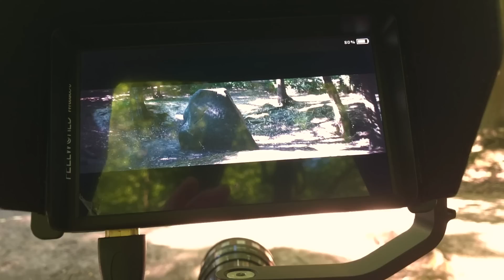Anamorphic Lenses - Everything you need to know (feat Tito Ferradans)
I just found a cheap Anamorphic lens and i am now thinking about shooting anamorphic footage in my next videos.
But the world of anamorphic lenses is very difficult to understand, so i asked some help to Tito when he was visiting Paris, we sat down for a quick interview and some questions about Anamorphic shooting

- The Return Home - Daniel Kadawatha
- A Message From Your Space Cat - Felix Johansson

This Rare lens is the finest F1.2 Ever Made (Feat Irene Rudnyk)